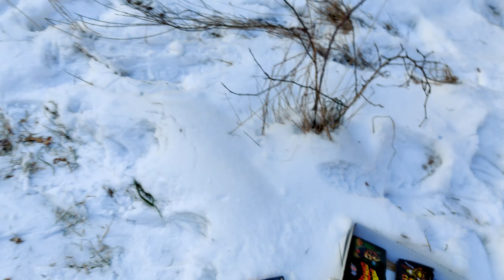✅🔥Взорвал БОЛЬШОЕ солнышко из ПЕТАРД🔴КОРОБКА ПЕТАРД 💣 ПОДОРВАЛ ПАЧКУ ПЕТАРД ОДНОВРЕМЕННО🔴МНОГО МЫШЕК